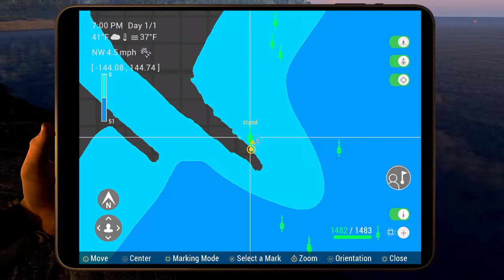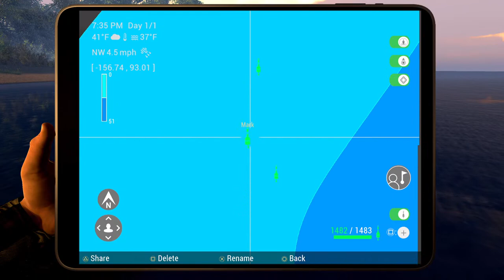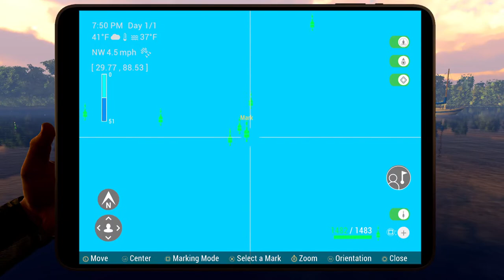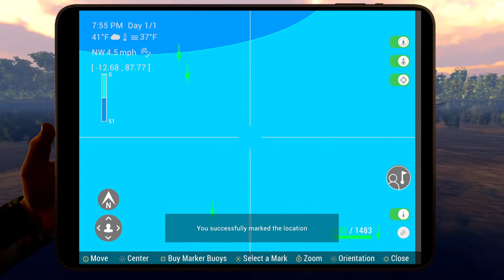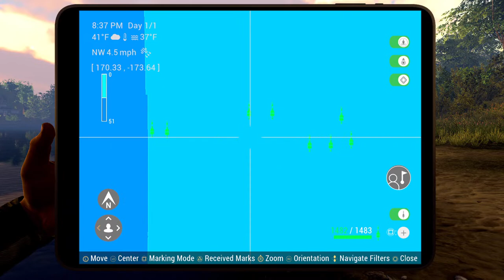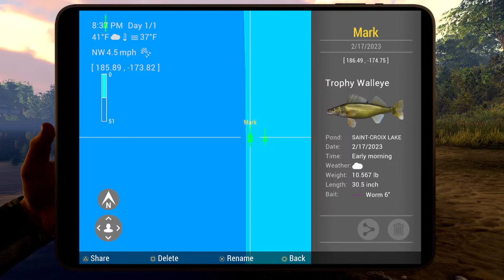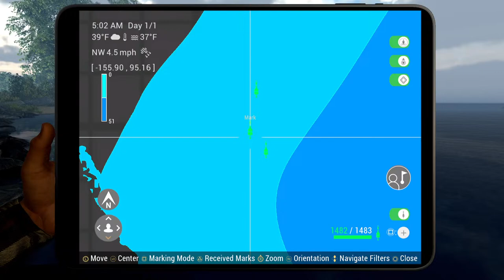Fishing Planet Live Top Notch Walleye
Comp